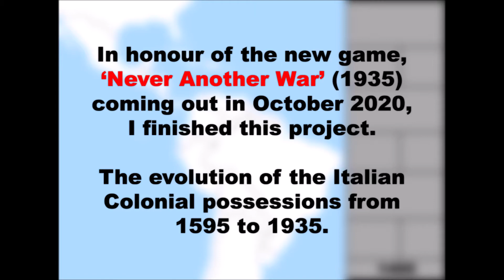Alternate History of South America (1495-1935) - Map Game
In addition to the Alternate History of Italy, I have made this video showing the colonial possessions held by Italy and its future states. All of this is based on the 'Adelverse', a timeline created by the players of Map Game. Still a huge thank you to Shayan who has made this game a reality in the first place and allowing me to work further on it.

This video is not expressing any political statement and is purely made for entertainment.